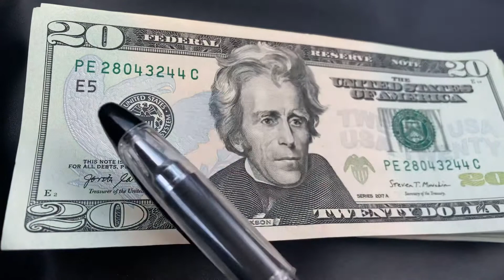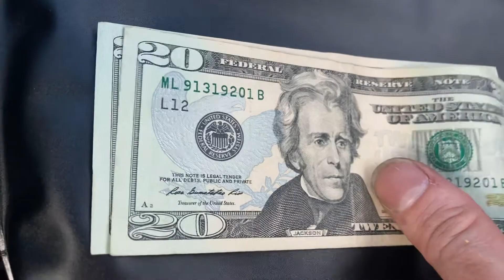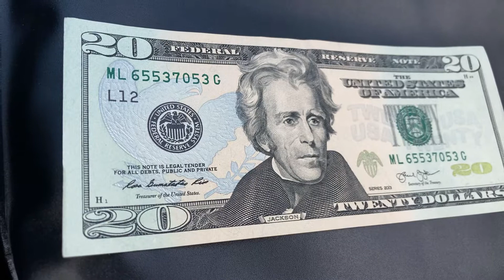BILL HUNT!! $1,500 IN 20s!!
After this video is over, check out this cool coin from the Philippines 🇵🇭 and drop a like 👍 and leave as many comments as you'd like on that video! Also, please share that video with all your friends, family, associates and fellow coin collectors! Thank you so much for your amazing support and have a great day!!